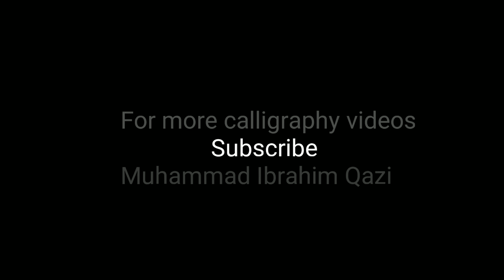ARABIC CALLIGRAPHY | Muhammad Ibrahim Qazi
This video is an introduction to arabic calligraphy in which you will know about Arabic Calligraphy. Calligraphy is a traditional art that gives you peace of mind while writing calligraphy letters. In this video, I'm going to give a brief background on how Arabic Calligraphy started and what is calligraphy writing.

This channel is about calligraphy for beginners so you don't need to worry about the basics, you will learn calligraphy from beginner to professional level by watching these videos.